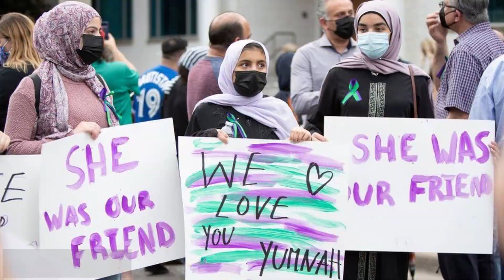Canada truck attack! Loved ones describe family as the best among us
On Saturday, London, Ontario's Muslim community will lay to rest four members of a family killed in what police say was a racially motivated attack. Here's what we know about the family.

In May 2009, Madiha Salman was preparing to begin her master's degree in environmental engineering at Western University in London, Ontario. Madiha wrote to her soon-to-be faculty adviser, Professor Jason Gerhard, thanking him for his warm welcome into the programme, which she thought was going to be "a great experience of my life".

With her husband, Salman Afzaal, and their toddler, Yumna, Madiha moved to London to begin her studies. After she graduated, the couple stayed in the city, eventually having a second child, and becoming well-loved members of its tight-knit Muslim community.

On Sunday, Madiha, Salman and Yumna, and Salman's 74-year-old mother (who has not been named out of respect for the family's wishes), were struck and killed by a London man in a truck during an evening walk. The sole survivor was their nine-year-old son.

Police say the family were victims of a premeditated attack - singled out for their Muslim faith. The violence has left London reeling, and triggered a nationwide outpouring of grief.

"They were the best amongst us," said Saboor Khan, a London lawyer and long-time friend of the family. "Everybody knew them to be the most selfless, the most giving of people, the most generous, the most pleasant of people."

The loss has sent a shock of anxiety through members of Canada's Muslim community, now confronted with the question of their own safety when they step outside.

Over her 12 years in London, Madiha Salman pursued a career in engineering. She earned that master's degree and was on the cusp of completing a doctorate.

"She was a spectacular student, teammate, and engineer," Gerhard said. "She was unbelievably brave and determined, she wasn't going to let anything get in her way."

The professor recalled asking Madiha when he first interviewed her for the programme how she would handle the transition to Canadian education. He learned she had overcome obstacles before. In her undergraduate class in Pakistan, she told him, she was the only woman among 174 students.

Madiha and Salman had come to Canada for a better future, her cousin Qaim-ul-Haq told the BBC from Pakistan. They were a positive couple, he said, "committed to the good of society".

Madiha became a member of Gerhard's core research group. Dedicated to environmental preservation, she worked on the removal of toxic industrial chemicals from soil and groundwater. Her innovations are used in the field today, Gerhard said.

Sana Yasir, a neighbour and friend of the family, recalled "Auntie Madiha" helping with carpool and cooking meals for her family when Yasir's mother was sick with breast cancer.

"She wouldn't even ask," Yasir said. "She would just ring the doorbell and say, 'here, I made this for you.'"

Madiha's husband, Salman, a physiotherapist, worked at local elder care homes.

He was a sweet and gentle man, friends and colleagues said, dedicated to his Muslim faith. He loved cricket and table tennis, and treasured his garden.

"Whatever he did, he was very passionate about it," said Saboor Khan, the family friend.

Jeff Renaud, the administrator at the Ritz Lutheran Villa care home where Salman worked, said Salman continued to work throughout the pandemic, "caring for our moms, dads and grandparents".

"He was kind," Renaud said. "And deeply committed to our residents."
This week, Renaud received an email from a resident's family member, who said his elderly uncle had loved Wednesdays - the day Salman would come to see him.

"He said, 'My uncle didn't trust anyone but Salman,'" Renaud said. "We were spoiled working with him."

Yumna Afzaal was just finishing ninth grade at Oakridge Secondary School.

Studious and bright, she had been an "integral gem" of the London Islamic School, which offers kindergarten through grade eight, said principal Asad Choudhary.
She persisted despite the pandemic, returning to school last summer to complete the project, often with her parents in tow.

Yumna said she wanted the space-themed mural to be her "legacy" at a place she loved so much, Choudhary said.

Yumna was protective of her younger brother, often bringing him along with her and her friends.

"They had a very close relationship," neighbour Yasir said, describing the young boy as sweet and shy.

An online fundraiser for the nine-year-old started by Yasir has raised more than C$800,000 ($657,700; £466,000) as of Friday afternoon. A parallel campaign by the family's relatives in the US has raised more than C$1.1m.

Now, discussion of this nightly routine has been coloured by fear, as others in London's Muslim community say they worry for their own safety.